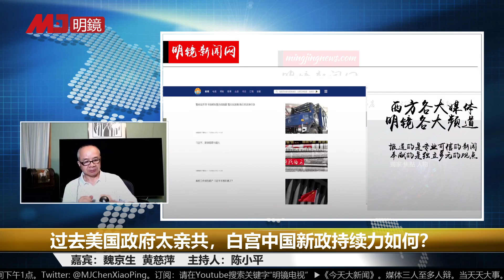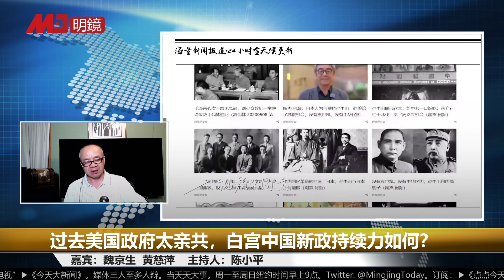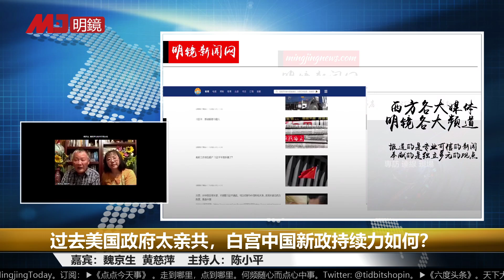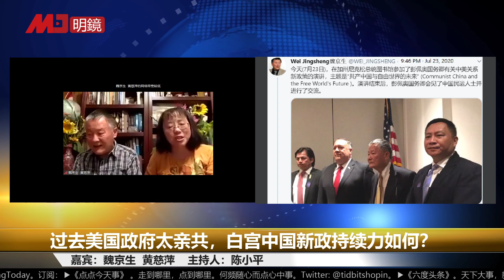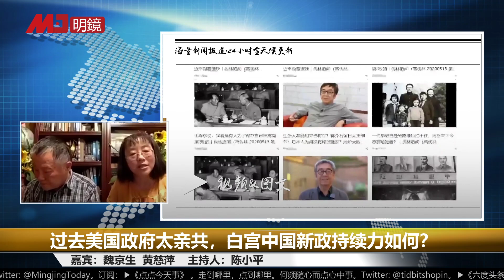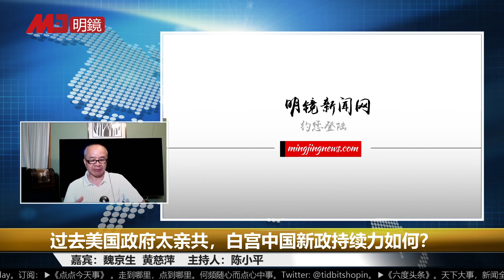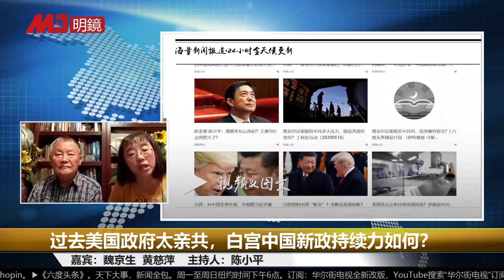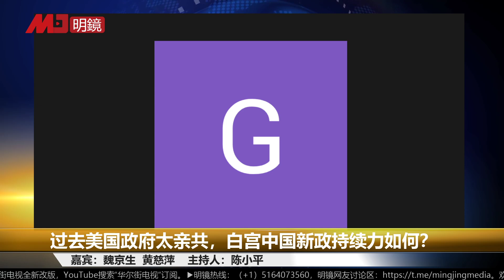过去美国政府太亲共，白宫中国新政持续力如何？ | 今夜很政经 重播（魏京生 黄慈萍 陈小平 20200731）